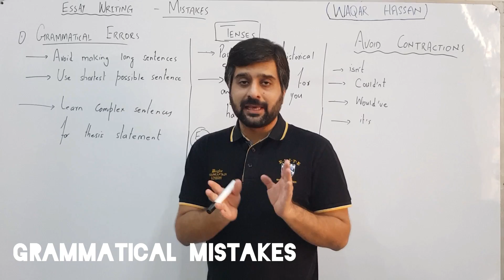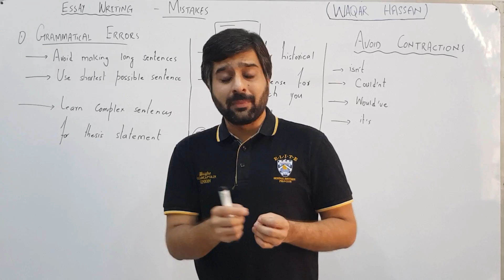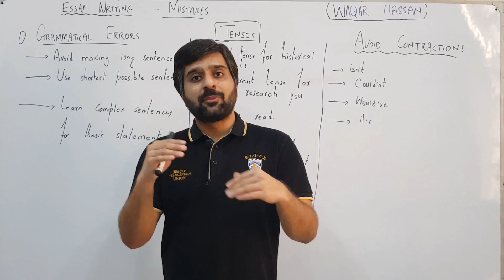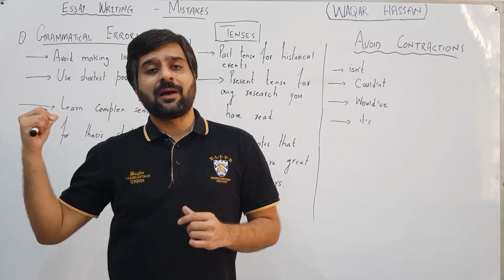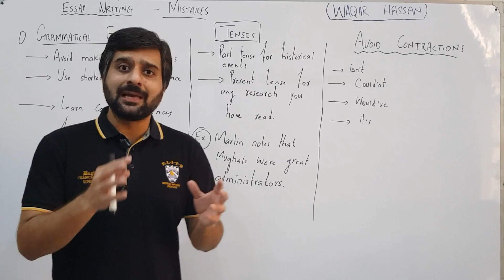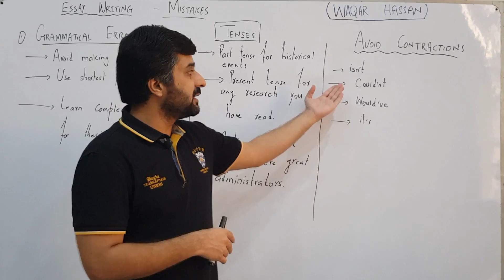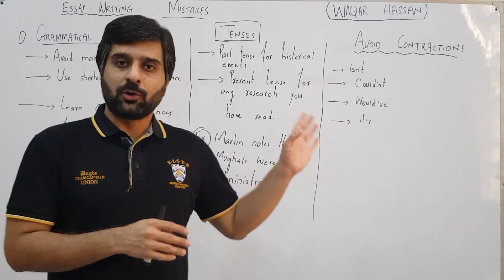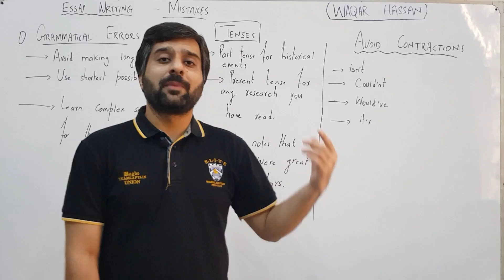CSS ESSAY WRITING | TENSE USE | HOW TO AVOID GRAMMAR MISTAKES? | CAN WE USE CONTRACTIONS? |CSP WAQAR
In this video,  tricks to bring perfection in your essay are shared. I have explained how  students can avoid grammar mistakes in essay writing.I have also explained the use of tenses and the use of contractions in essay writing.